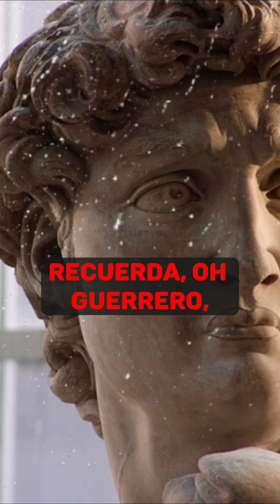El Maestro De Ti Mismo